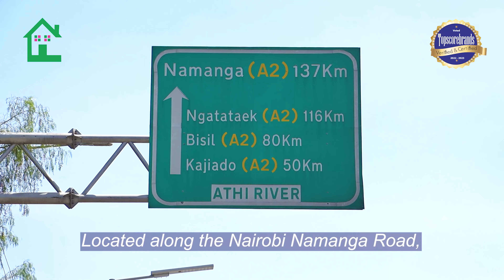Kitengela Topcare Project (Phase 4) 2023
Karibu Kitengela!
At only 795K, you can get yourself a genuine plot for sale which is:
1. Well beaconed
2. Fenced and gated
3. Located in a prime, accessible area.